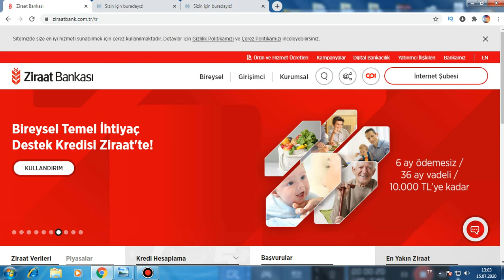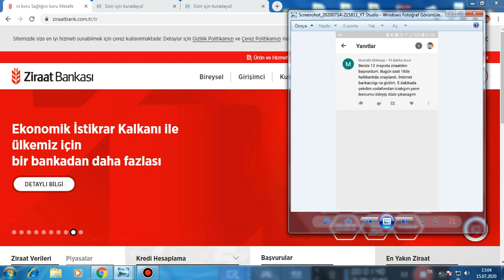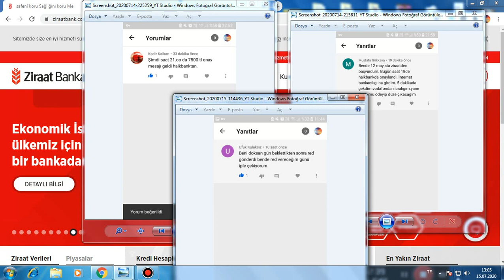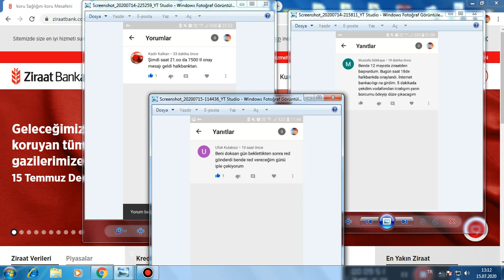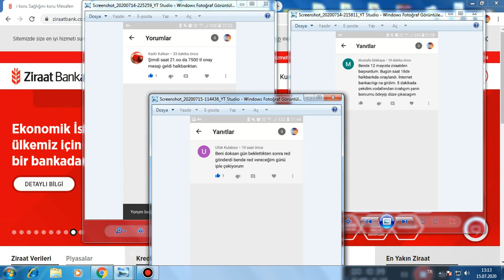TEMEL İHTİYAÇ DESTEK KREDİSİ ONAYLAR GELMEYE BAŞLADI RED GELENLER NE OLACAK temel ihtiyaç kredisi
HALA CEVAP BEKLİYORSAN BUNU YAPIN ARKADAŞLAR

VAKIF KATILIM MÜŞTERİ OLMA:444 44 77 HESAP AÇMADAN BAŞVURU YAPA BİLİRSİNİZ.

AŞAĞIDAKİ LİNKLERDEN GİRİŞ YAPARAK DURUMUNUZU ANLATAN BİR YAZI GÖNDERİN MUHAKKAK DÖNÜŞ YAPILACAKTIR. MAİL OLARAK BİLGİLERİNİ YAZARAKTAN  MUTLAKA GÖNDER. DÖNÜŞ YAPILIYOR ARKADAŞLAR.

Ekonomik hayata, üretim ve istihdama ilişkin olası hasarlarını en aza indirme hedefiyle uygulamaya alınan  “Ekonomik İstikrar Kalkanı” tedbirleri doğrultusunda Ziraat Bankası Halkbankası ve Vakıfbank olarak hane halkı geliri aylık 5.000,-TL ve altında olan bireysel müşterilerimizi finansal açıdan desteklemek için yeni bir kredi uygulaması başlatıyoruz.

Bireysel İhtiyaç Desteği Kredisi

Temel ihtiyaçlarını uygun şartlarda finanse edebilmeleri amacıyla Bireysel Müşterilerimiz;

10.000,-TL’ye kadar,
6 ayı ödemesiz dönemli, 36 ay vadeli,
Aylık Eşit Taksitli,
Kredi kullanabilecektir.
pandemi
yeni kredi
vakıf katılım ziraat katılım
 temel ihtiyaç kredisi
YENİ DESTEK KREDİSİ
YENİ DETSEK PAKETİ

 sicil affı haberler youtube
 bilgi

 6 ay geri ödemesiz kredi bddk kredi